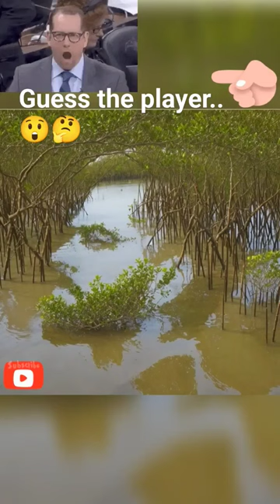mangrove trees mein player..